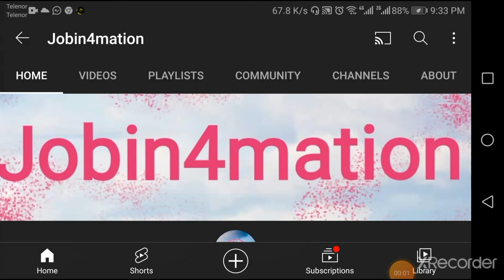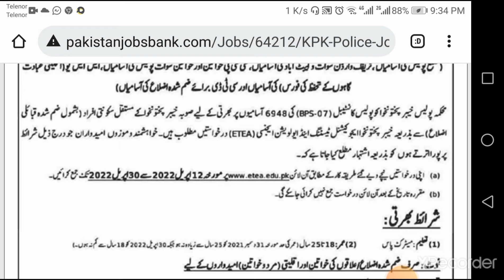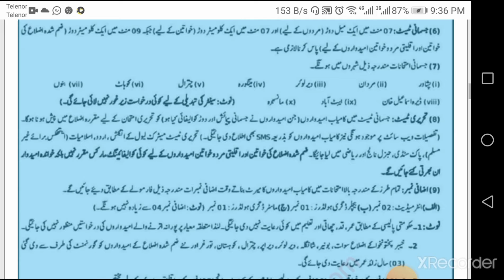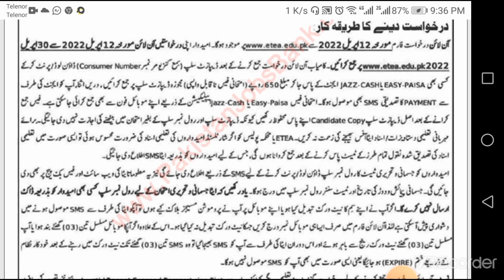Police Jobs, KPK jobs